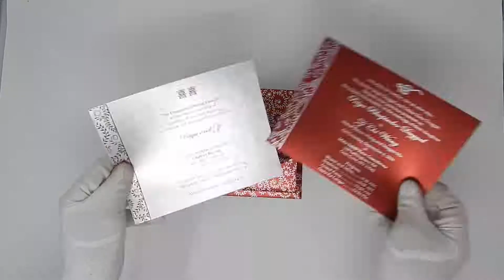W-1232 Indian Wedding Cards Online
Welcome to video of one of our Indian wedding card. Find an extensive range of Indian wedding cards of different types and styles also available in different budget at our store.